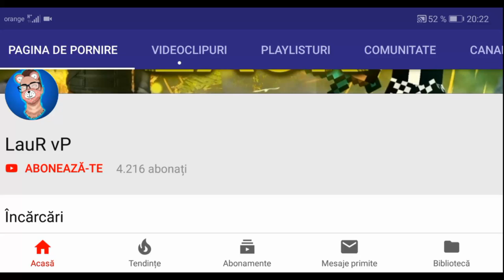Minecraft CO-OP Ep06| Facem casa la săteni!?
☆Salut, si bine te-am gasit la un nou episod, de data asta o sa jucam Minecraft CO-OP

🕹️AndroidGANG🎮